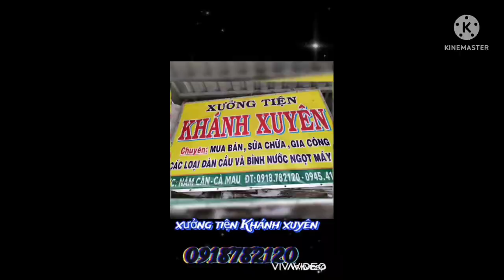chuẩn bị hạ thủy và tes vỏ máy âm cho khách hàng đi câu cá giải trí.đã hoàn thành 100%